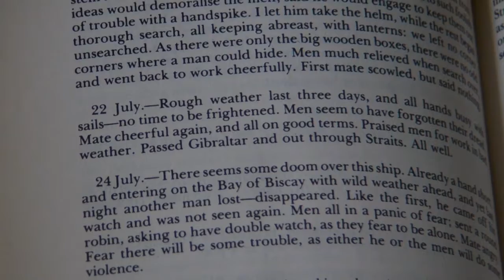Dracula Radioplay Teaser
Episode 0 of the Dracula Radio Play